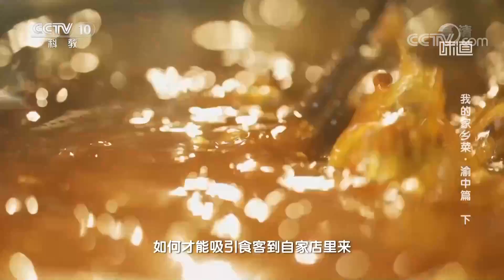上百种涮菜一锅烫的美味串串香火锅《味道》20211017 | 美食中国 Tasty China